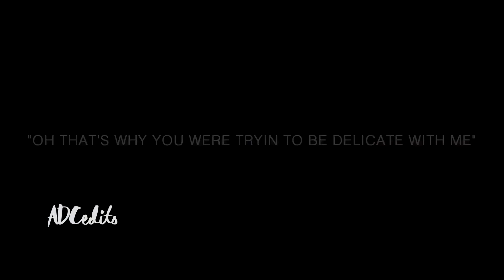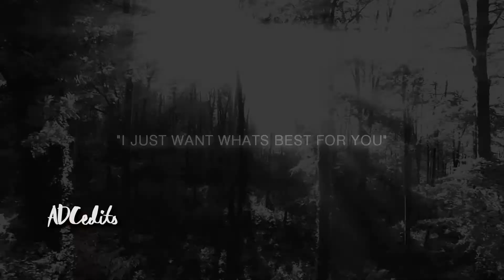❖ Emma + Regina // Without You [THE GOODBYE 7X02]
MAH HEART WHY 😫😫😫

1080p HD for better quality 😉

Oh god I am so angry about the fact that there was a goodbye scene between Regina and Emma but they deleted it! I am really disappointed but this, like 7 years of ups and downs with their relationship and now not even a goodbye scene?!
Anyway...
I will miss them a lot but this doesn’t mean that I’ll stop shipping SwanQueen.

About: Emma Swan/Regina Mills
Music: Without You (cover)
Coloring: Miss Sugar Pink
Program: SVP 14

They can take Emma away and let Regina have a new life but they will never stop us from shipping SwanQueen because we don’t throw 7 years in the trash, and we are still sure that SwanQueen goes on.